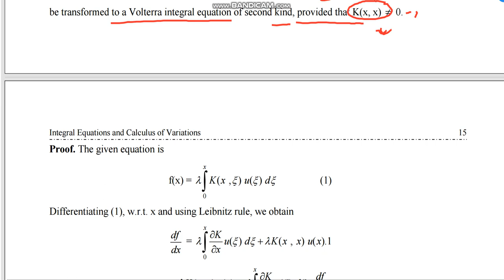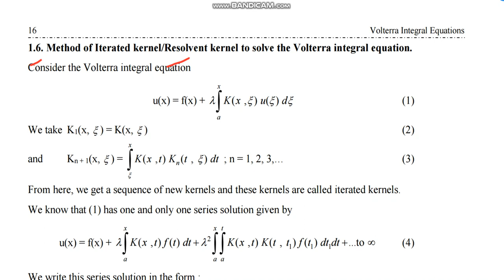1k tranformation of first kind volterra integral equation to second kind